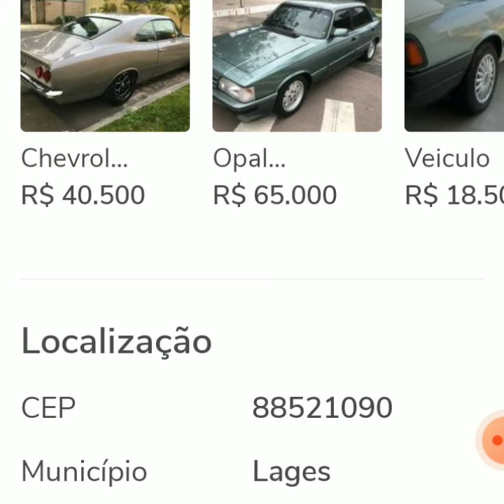OPALA COUPE ANO 1988 A VENDA SANTA CATARINA